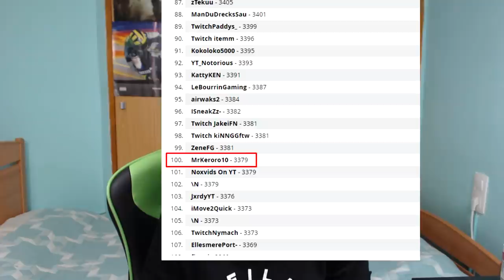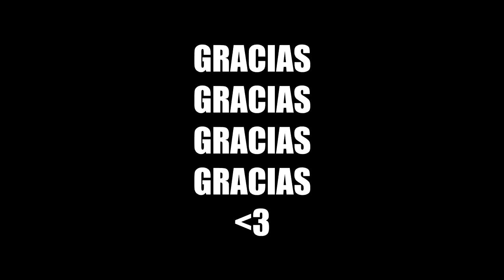🏆 TOP 100 de EUROPA Y TOP 1 de ESPAÑA en SHOWDOWN!! 🏆 | FORTNITE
¡¡DESCRIPCIÓN ABAJO!!

➦ Canales Destacados!